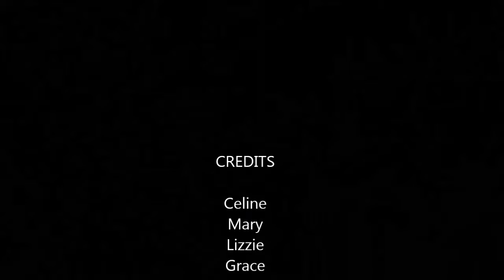The White Lotus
A heart-felt movie about the struggles and prejudices between two people. The White Lotus will bring tears to your eyes.